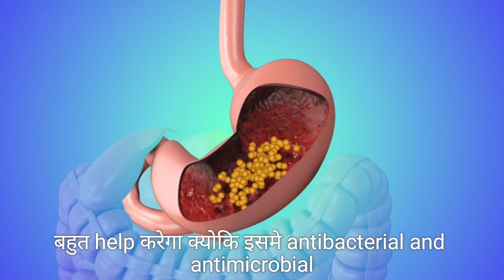अमरूद के पत्तो के फायदे 🤯✅️